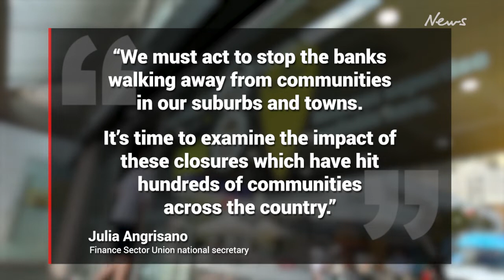Westpac, CBA and NAB bank close 37 branches, 182 jobs lost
Dozens of branches from the major banks across Australia are set to close causing job losses, with more than 550 sites shuttered since 2020.